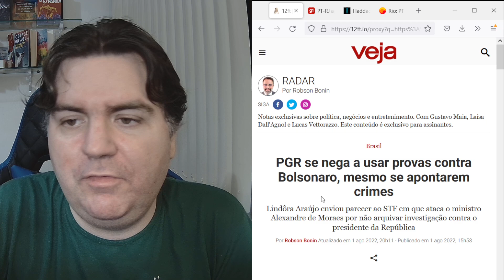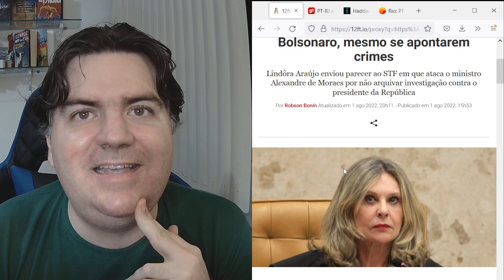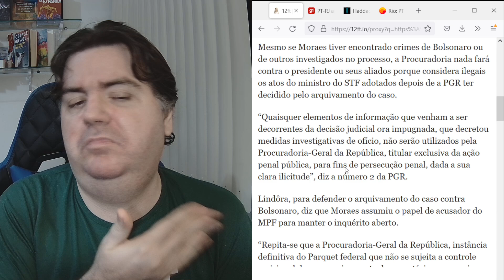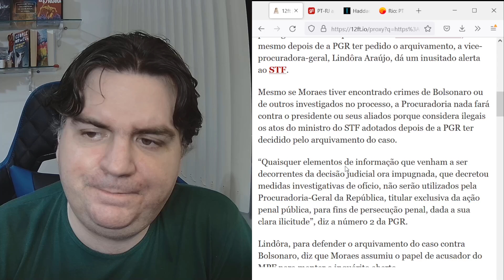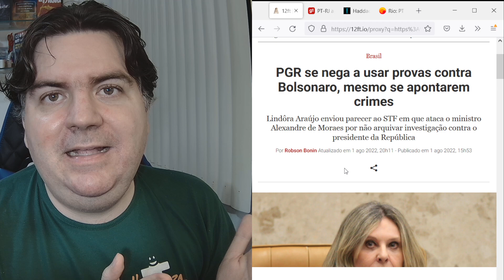ABSURDO TOTAL: PGR CONFESSA QUE PROTEGE BOLSONARO